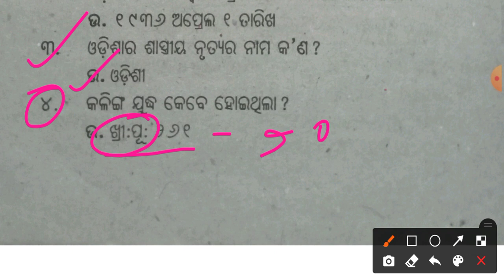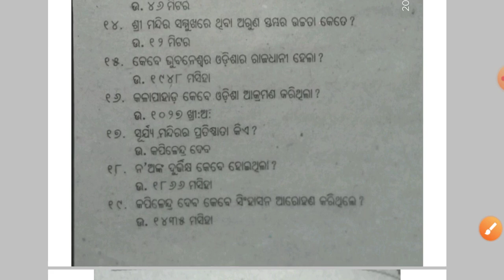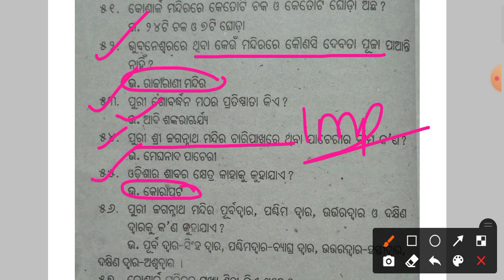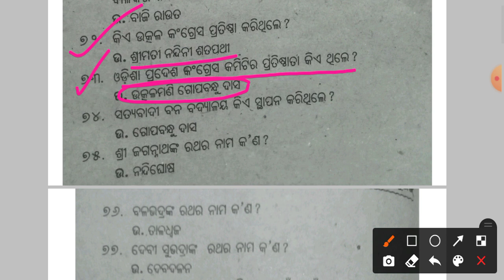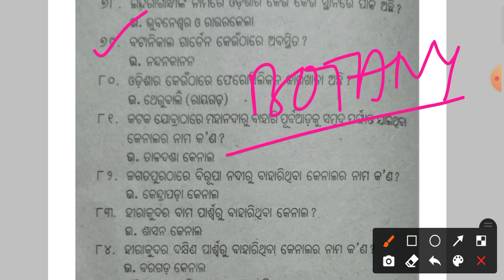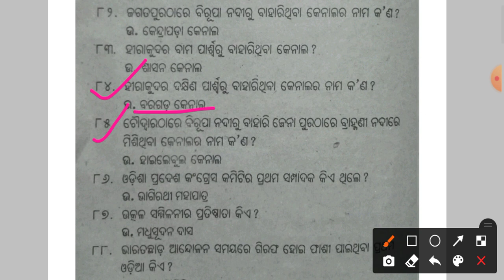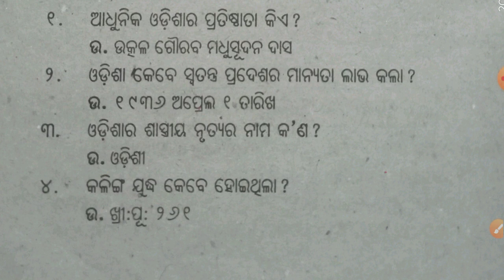Odisha static GK //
In this Channel you  find all education related videos from Class7th to 10th and GK about Odisha and India.

   For special class X । all multiple choice questions (MCQ) From TBW, OSSTA AND SAURAV Testpaper uploaded regularly from all subject.